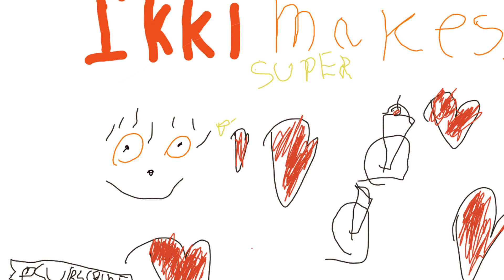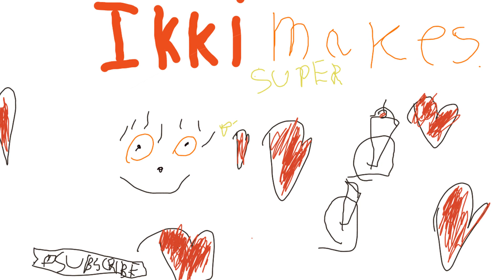DIY Solar System Planets Model toy set | Astronomy toys | รีวิวของเล่น ep.1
Let's see how to play and learn about our Solar System via the Solar System Planets DIY model toy set. Kids can learn fast by playing and singing songs.